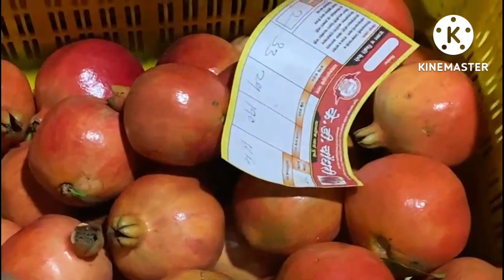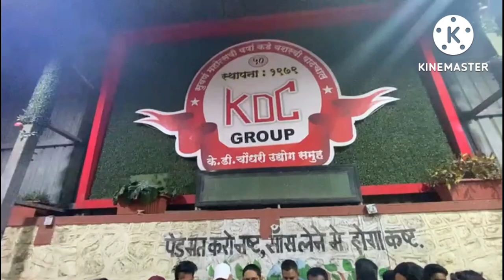K D Choudhari Dalimb Yard Pune Auction - दिनांक ३१/०७/२०२२ रविवार डाळिंब मालाचा लिलाव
के. डी. चौधरी डाळिंब यार्ड पुणे
आज दिनांक ३१/०७/२०२२ वार रविवार रोजीचा डाळिंब मालाचा खुला लिलाव
लिलावाची वेळ सकाळी 5:40